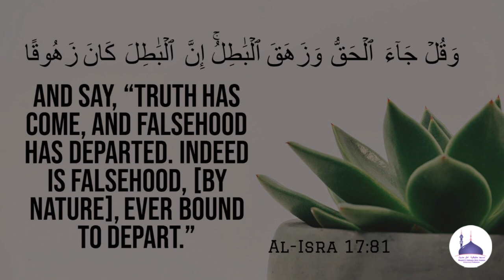Jumua'h Khutbah : 21.07.23 | Maah e Muharram ki Fazail | Shaykh Hafiz Dr ABDUL GHANI Madani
Jumua'h Khutbah : 21.07.23  | ماہ محرم کے فضائل  | Maah e Muharram ki Fazail | Shaykh Hafiz Dr ABDUL GHANI Madani